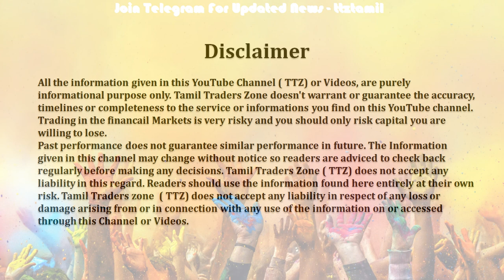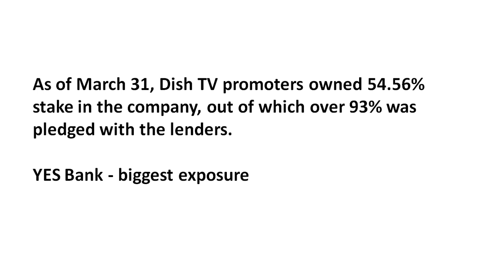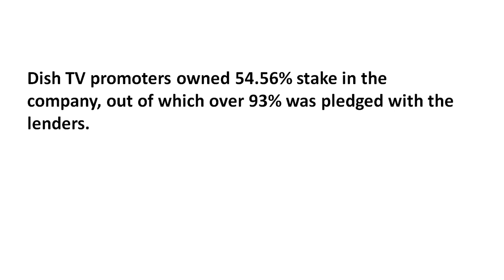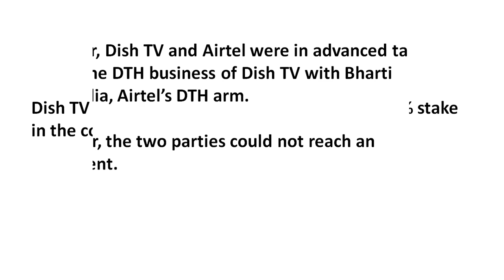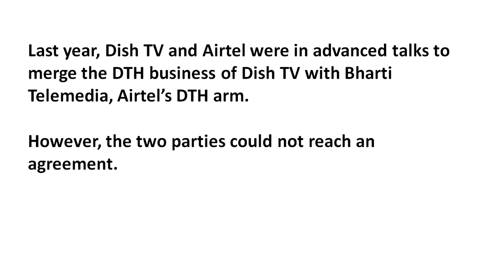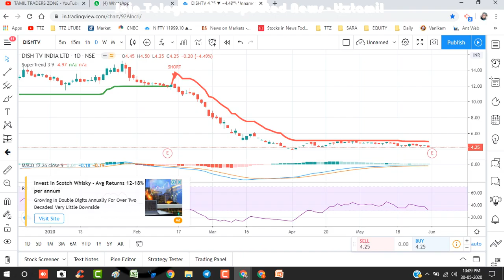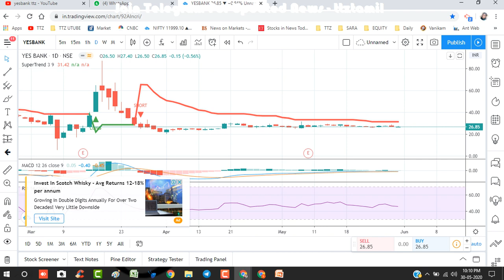Dish TV - 44.53 கோடி பங்கை வாங்கிய YES BANK | இனி மது கபூர் Yes Bank Promotor கிடையாது | TTZ